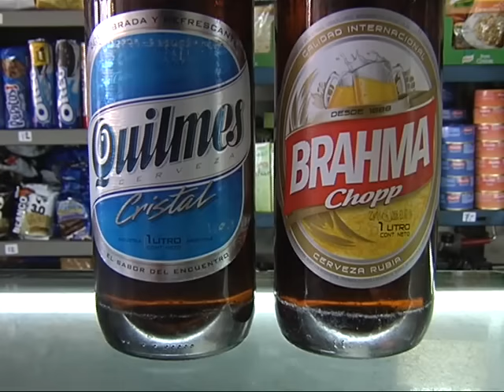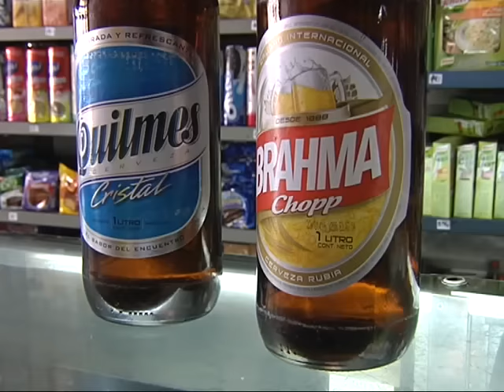Quilmes cambia su envase de cerveza y genera problemas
Clientes y comerciantes se quejan porque no se reciben los vidrios de 970 centímetros cúbicos y se entorpece la venta.